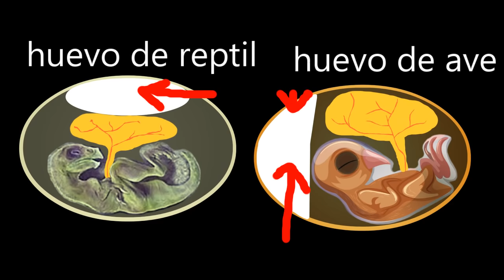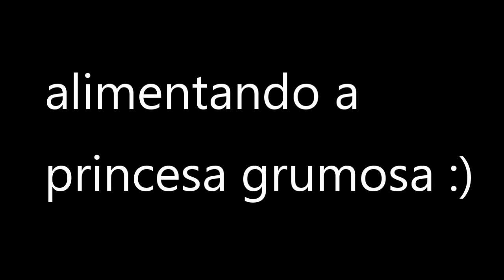rescaté unos mini huevos y nacieron!!! que salio??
Quieres promocionar tu marca o negocio en este canal? Mandame un correo electronico aqui:

Facebook: solo busca "Steff J"